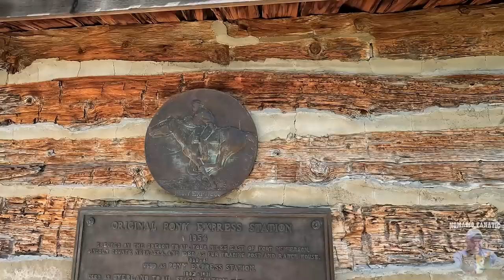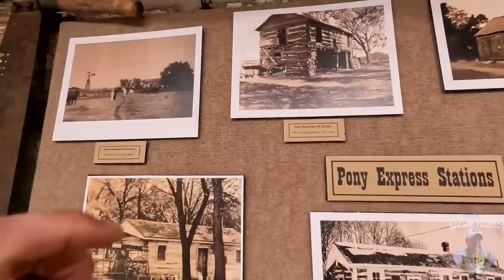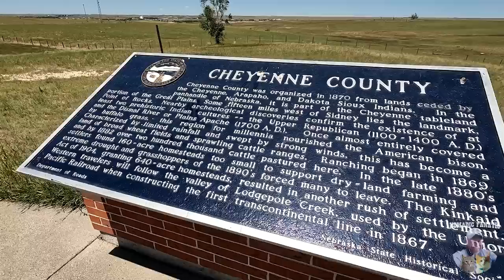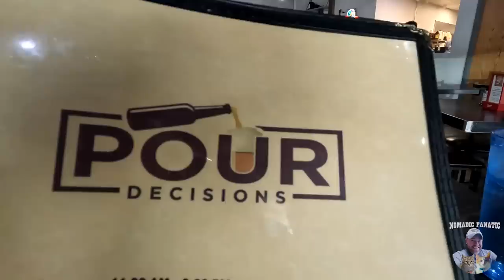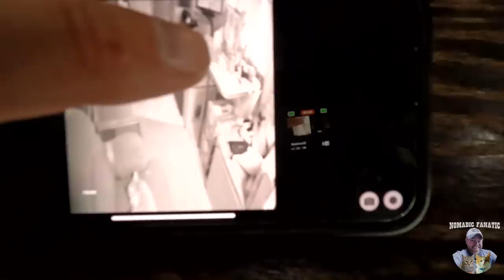Look What I Found Inside Wyoming Motel... Pony Express Transfer Station Tour